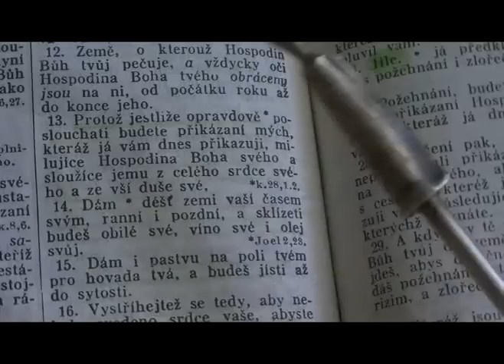Šabat 5b (Seuda)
Poslední okamžiky na prahu šábesu. Rozšíření "duše" ...